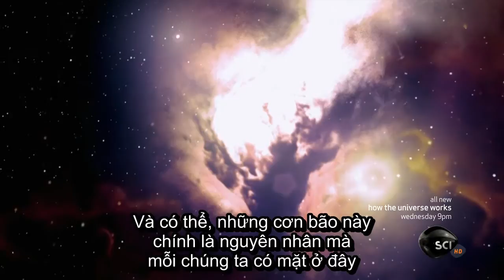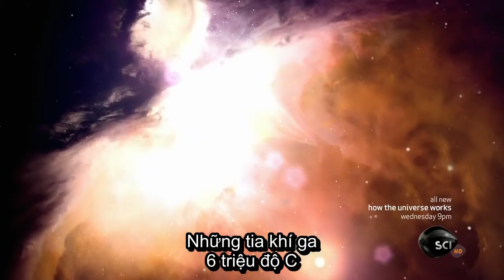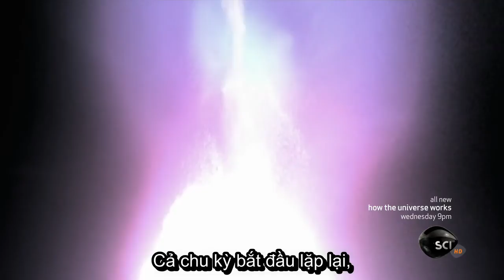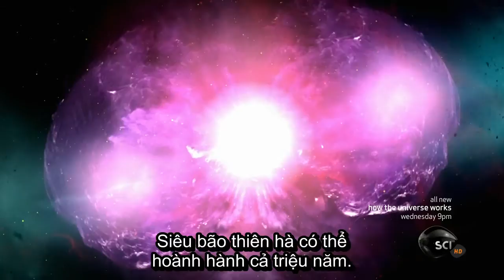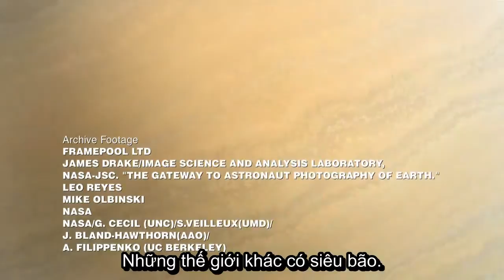Siêu Bão Thiên Hà - Bão Lửa Vũ Trụ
Các vụ nổ sao gây ra siêu bão có quy mô cả một thiên hà. Nó vừa là yếu tố hủy diệt vừa là yếu tố khởi tạo. Sau vụ nổ, các vật chất kết hợp lại với nhau nhờ lực hấp dẫn tạo nên thiên hà mới với những ngôi sao và hành tinh mới, có thể có cả sự sống mới.